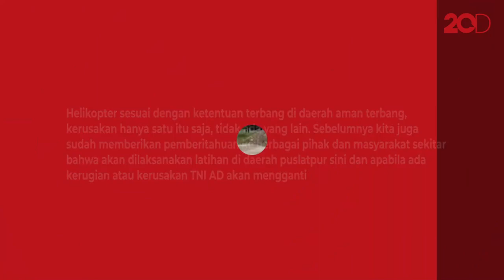Heboh! Helikopter Militer Rusak Atap Kios di Sumsel, TNI AD Langsung Diperbaiki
Atap kios roboh setelah terkena hembusan angin dari helikopter milik TNI. Insiden itu terjadi saat TNI AD tengah menggelar Latancab Kartika Yudha 2021 di Ogan Komering Ulu, Sumatera Selatan.